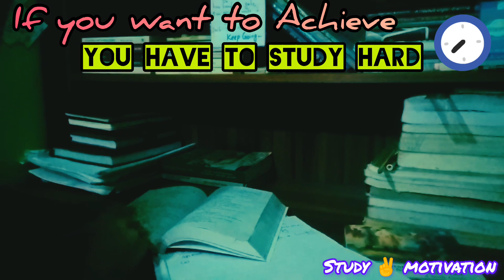এভাবে চেষ্টা করলে ভালো কিছু সম্ভব || If you want to achieve, you have to work hard